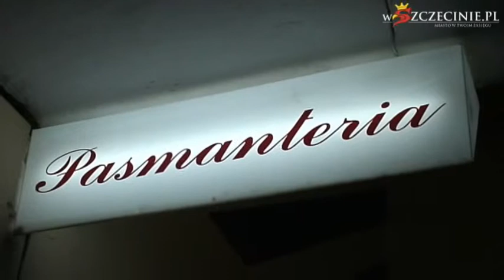Pangea - szczecińskie roots reggae